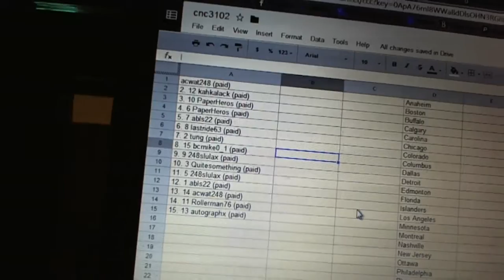Team Draft Order - C&C GB #3102